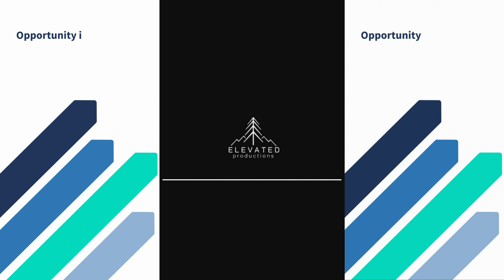learning how to install & repair piping systems at fanshawecollege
Interested in learning more? Use the link in our bio to learn about in-school and on-the-job training, apprenticeship programs, and typical job duties. We also offer apprenticeship resources like our Apprenticeship Training Standard PDF and Curriculum Training Standard PDF.

Racontrez Japhat, un apprenti en plomberie au niveau 1. Japhat apprend à installer, réparer et entretenir des systèmes, de tuyauterie, des accessoires et d’autre équipements de plomberie.

Vous voulez en savoir plus? Visitez le lien dans notre biographie pour en apprendre plus sur la formation au travail et en classe, les programmes d’apprentissage et les tâches typiques de l’emploi. Nous offrons également des ressources d’apprentissage telles que notre norme de formation d’apprentissage (PDF) et notre norme sur les programmes d’apprentissage (PDF).